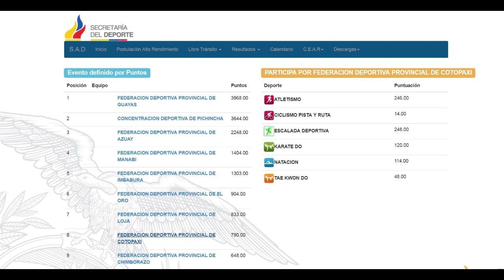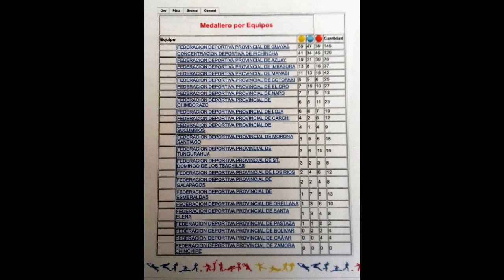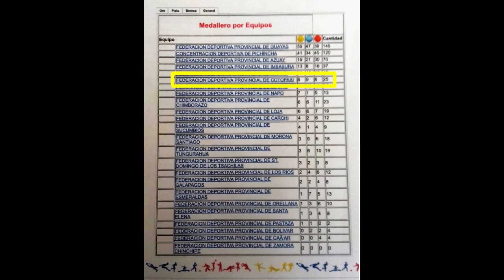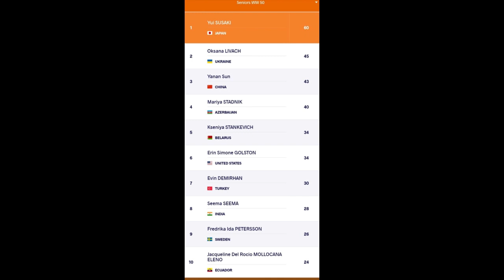COTOPAXI Enrique Suárez Primeros Resultados Juegos Nacionales Pre juveniles 2019 FEDECOTOPAXI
InformativoFedeCotopaxi [BOLETÍN AUDIOVISUAL]

CHASQUI TV: Juegos Nacionales Pre juveniles 2019 - Primeros resultados 2019JUN10
En esta edición de Chasqui TV dialogamos con el MSc. Enrique Suárez Caraballo, director del Departamento Técnico Metodológico de Federación Deportiva de Cotopaxi.

13 días han transcurrido desde el inicio de los Juegos Deportivos Nacionales Pre juveniles 2019. Hasta el momento sumamos 790 puntos y por provincia nos ubicamos en el octavo lugar, de 24 delegaciones participantes.

¿Cuáles son los resultados conseguidos hasta hoy?

Lo sabremos en el siguiente diálogo con el líder de la Fuerza Técnica.

Registro: Informativo FedeCotopaxi 2019JUN10 RR.-.PP
To: Federación Deportiva de Cotopaxi